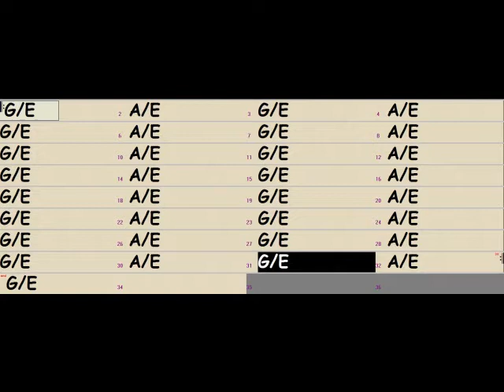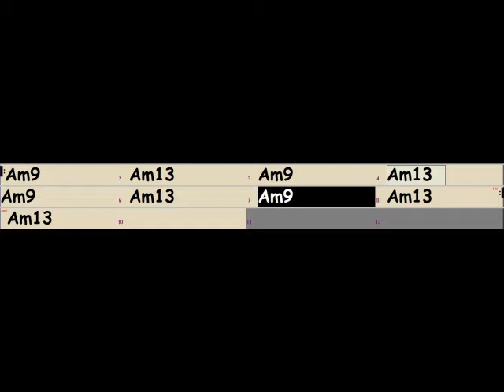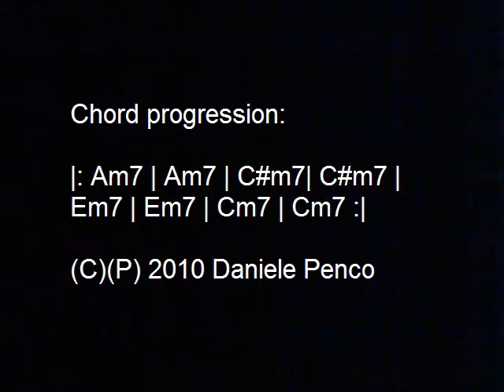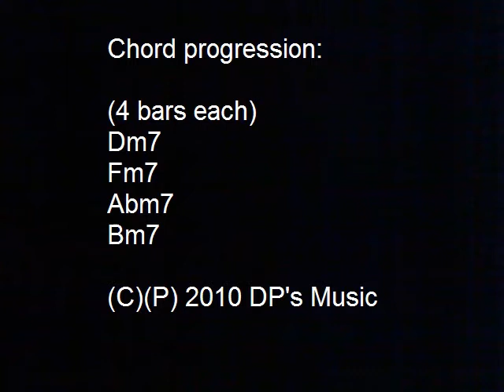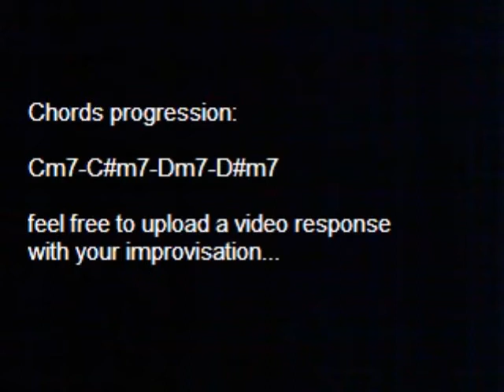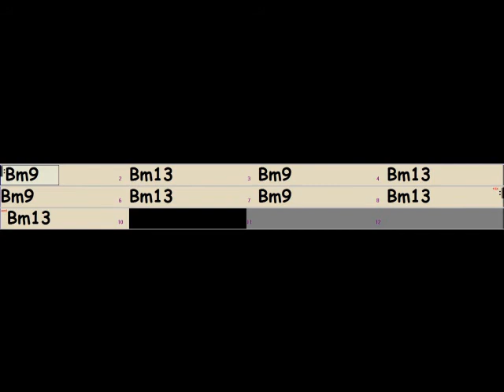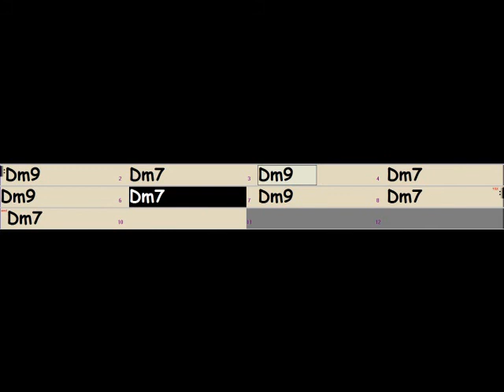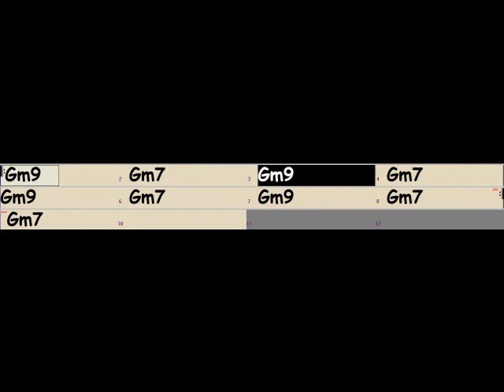2 Hours Longest Dorian Mode Backing Tracks Collection - DP's Backing Tracks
This is a collection of some of my backing tracks from 2010 (you can found these in my channel). If you resist this training torture you will improve playing in all scales, modes and keys!! ;-)